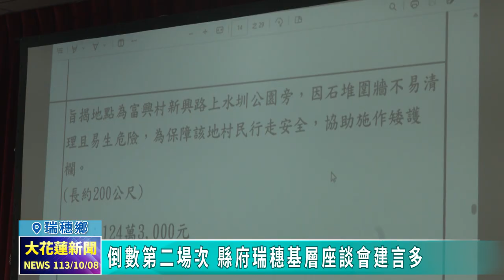20241008 01 倒數第二場次 縣府瑞穗基層座談會建言多